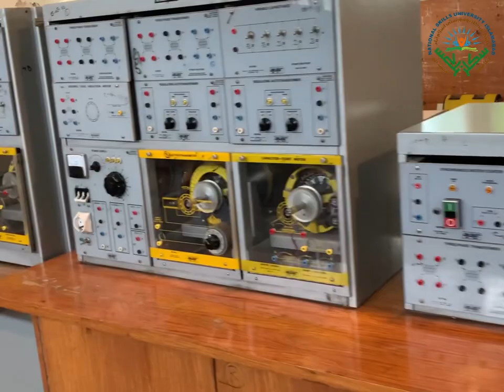National Skills University Islamabad (short tour)